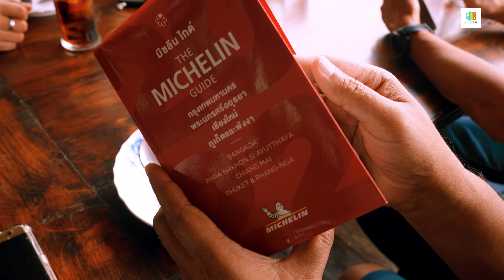กุ้งแม่น้ำเผาเจ้าแรกๆของอยุธยา!!! ที่หลายคนอาจจะไม่รู้..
ร้านอาหารไทยสูตรโบราณที่เปิดมากว่า 57 ปี ตั้งอยู่ริมแม่น้ำป่าสัก จังหวัดพระนครศรีอยุธยา
โดยเฉพาะเมนูเด็ดขึ้นชื่อและไม่ควรพลาดเลยคือ “กุ้งแม่น้ำเผา” โดยในปี 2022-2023 นี้ ยังเป็นร้านหนึ่งในอยุธยาที่ได้รับ michelin guide อีกด้วยนะ
แนะนำว่าถ้าใครไปเสาร์-อาทิตย์ ควรจองคิวก่อนนะคะ เพราะลูกค้าเค้าจะแน่นมากกก!!!
เปิดทุกวันเวลา 10โมงเช้า - 4 ทุ่ม
โทรจอง..0886491347 , 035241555